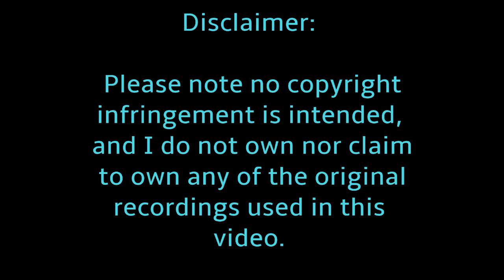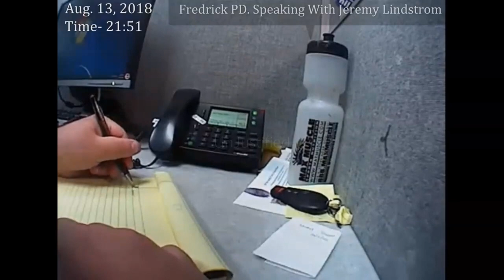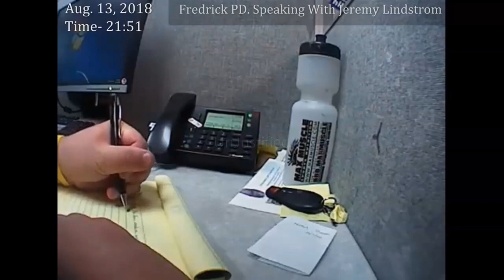CHRIS WATTS INTERVIEWS REVIEW Frederick PD speak with Jeremy Lindstrom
CHRIS WATTS INTERVIEWS REVIEW Frederick PD speak with Jeremy Lindstrom plus my thoughts